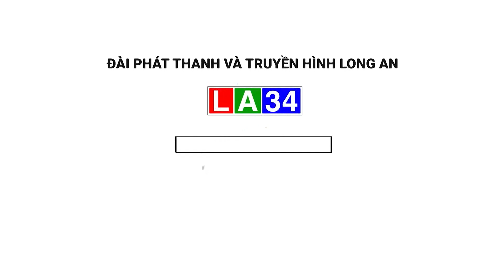Làm rõ vụ nam sinh t.ử v*n.g ở ký túc xá | LONG AN TV